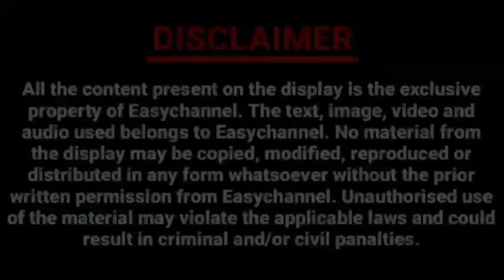वचन बदलो | Vachan Badlo by Easychannel India 👨 - 👨👨